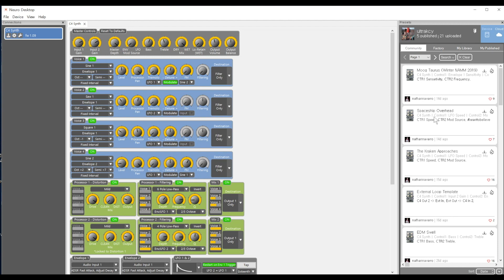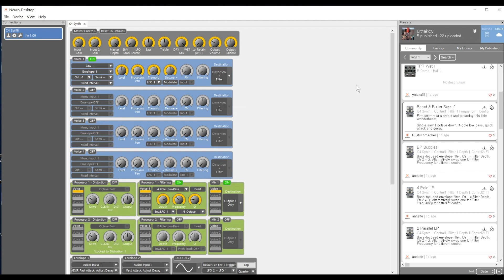C4 베이스 신스 레슨 2 디스토션 편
일단 디스토션을 쓰면 필터 라인을 통과하게 되는데 필터를 오프 시켜서 디스토션만으로도 기능하게 할 수 있습니다.